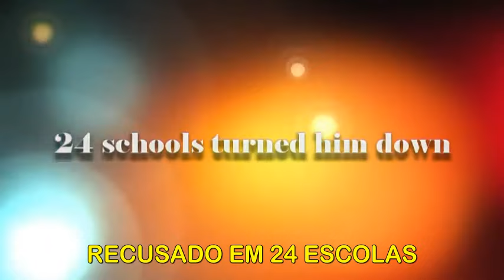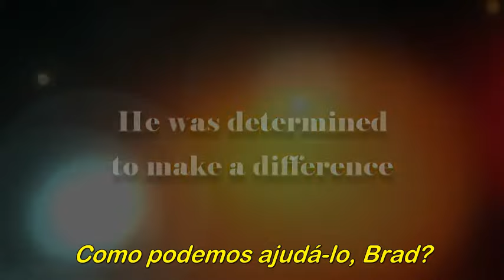Primeiro da Classe (Front of the Class) - Trailer legendado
OBS: Não há um trailer oficial desse filme. A homenagem/trailer visto acima foi feito por gismo1204 com o intuito de que mais pessoas tenham contato com essa bela obra. Obrigado.

OBS: There is no official trailer for this movie. The beautiful rendition/trailer you see above was made by youtube user gismo1204 with the intention of getting more people to know this masterpiece. Thanks!

SINOPSE:

Drama familiar inspirado na vida de Brad Cohen com sindrome de Tourette, que desafiou a doença para realizar o sonho de ser professor e vencer suas dificuldades.

INFORMAÇÕES:

Em DVD - 7 de Dezembro de 2008 (Mundial)
Duração: 95 min
Gênero:  Biografia, Comédia
Direção: Peter Werner
Roteiro: Brad Cohen, Lisa Wysocky